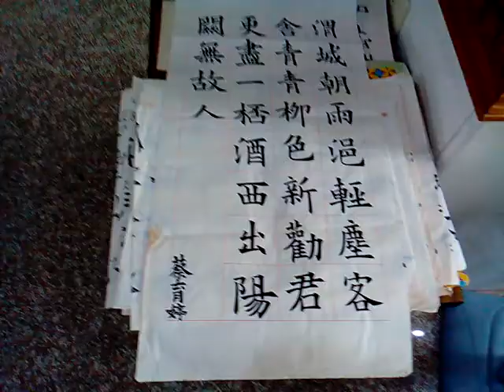附加好資源分享:
3.台灣寺廟藝術影片資料庫(影音檔已有1,546個)分享網址
4.多種主題影片播放清單目錄已有11頁(四百多組)(YouTube社會服務網路電視台)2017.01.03
5.道佛仙網路大學課程內容採開放式課程方式，免費提供全球網路遠距教學使用(檔案分享網址:(部分)
6.附錄:病危苦者救星--下營紅毛厝三藏寺負責人(不收費，使用中藥)，地點在鐵線橋通往下營的道路東邊，路樹是香菇造型的那一段